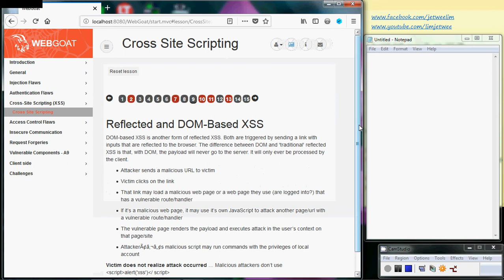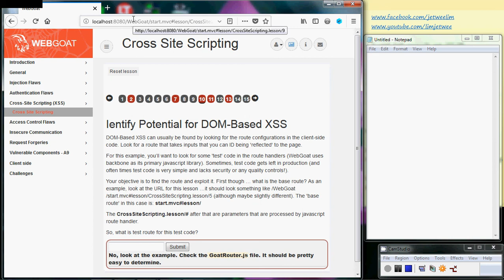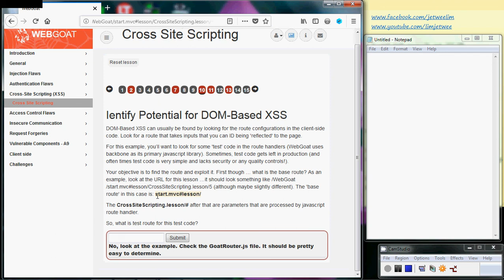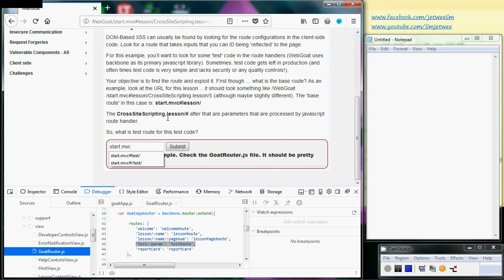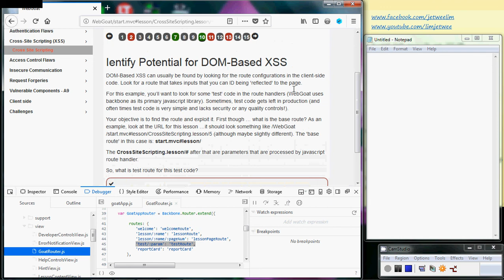OWASP WebGoat 8 - Cross Site Scripting (XSS) (10)